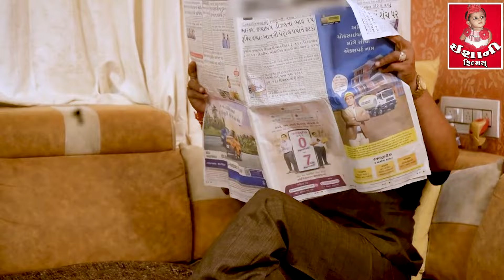Jamai no Ciyar Vage Varo [ COMEDYA ]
Directar Kantilal Dafda
Lakshmint Dhamal Rashmika Upadhyay Kaushika Goswami Haresh Turi Simrsn Aaryan Mehta